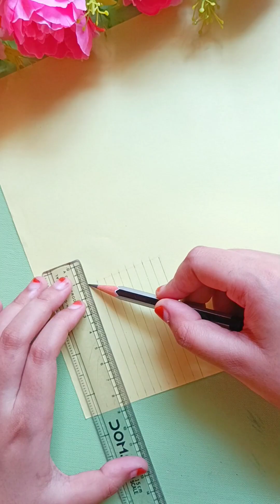How to make easy paper heart tutorial 💛